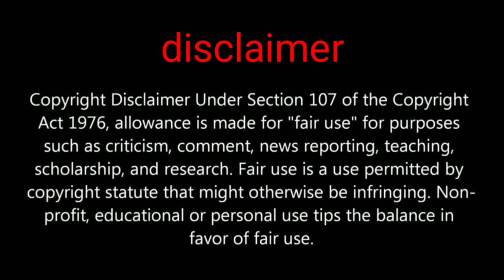PUBG MOBILE season 17 Tier rewards leaked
Hi friends in this video we are going to show you about pubg mobile upcoming season 17 Tier rewards coming with royale pass season 17

PUBGMOBILE2020
PUBG MOBILE

Daily one video all about pubg on YouTube
We are always upload news after confirm
Answer all your comment all time
Tips and tricks video all about pubg
This channel provide you all news first
 this channel is not support any hacking